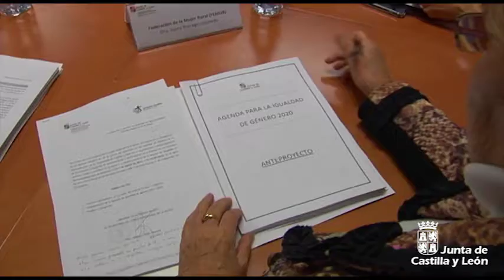La Junta pondrá en marcha la "Agenda para la Igualdad de Género 2020"